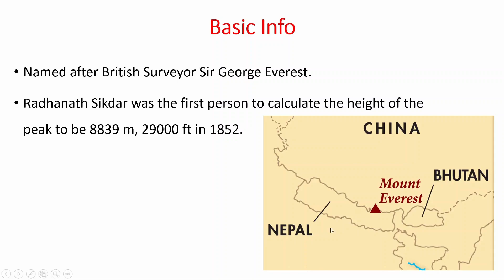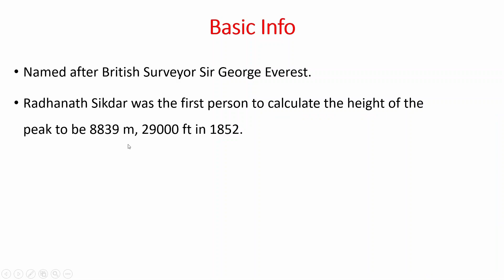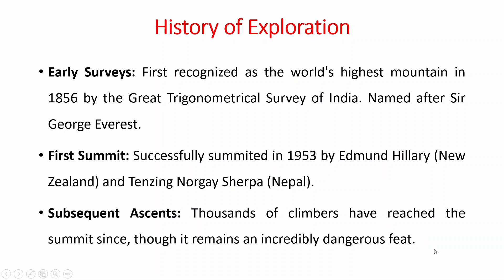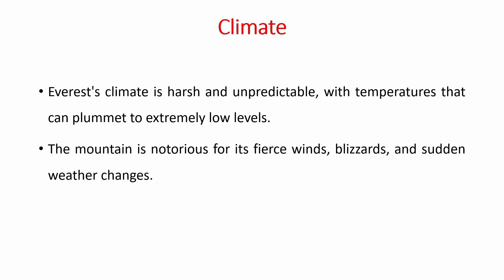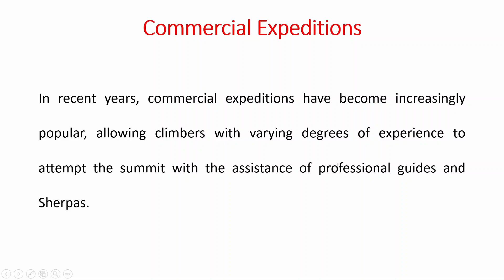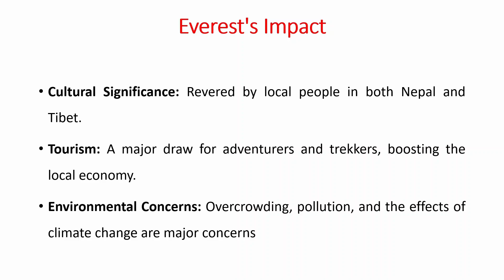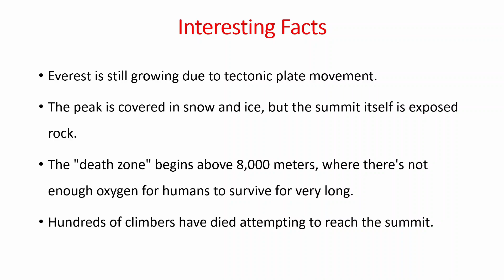Mount Everest | এভাৰেষ্ট পৰ্বত | APSC CCE | UPSC | GS 1, Paper 2 | ADRE 2.0 | Geography | Govt Job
In this video, we have discussed about the Mount Everest. This is the highest mountain in the world. This video is useful for those preparing for APSC CCE mains, GS 1, Paper 2, Indian and World Geography and UPSC. In this channel, we upload videos for competitive examinations like APSC CCE, ADRE, UPSC etc. The videos are MCQ based on polity, history, geography, economy etc. and general topic videos.